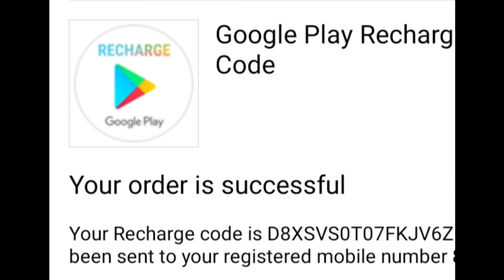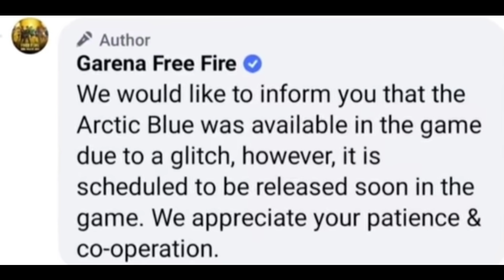NEW M1887 GUN SKIN DATE || OLD MAGIC CUBE BUNDLES UPDATE || ARCTIC BLUE BUNDLES RETURN DATE ?